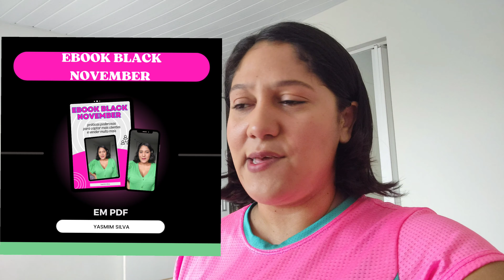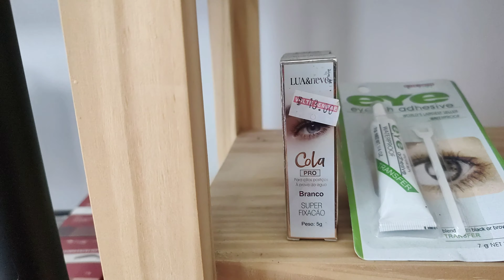VLOG DA LOJA PRIMEIRAS VENDAS DE OUTUBRO 😍✨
olá meus amores, me chamo yasmim. este canal tem intuito de ajudar você!
dicas de empreendedorismo, educação financeira e tudo sobre loja de maquiagem.

CRIEI A MINHA LISTA DE FORNECEDORES, JA FORAM 40 LISTAS VENDIDA, E VÁRIAS LOJAS ABERTAS, ATRAVÉS DO NOSSO CANAL.

(a lista tem 80 fornecedores, custa 50,00)

É SUPER IMPORTANTE SEU APOIO AQUI NO NOSSO CANAL💖 BEIJÃO MEUS AMORES.